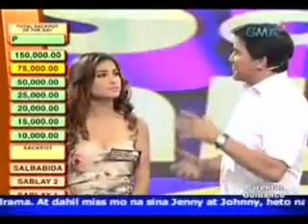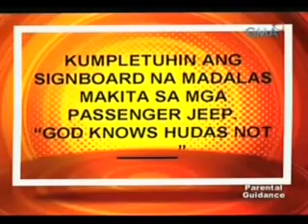[10.27.2010] Asar Talo - Part I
October 27, 2010 episode.